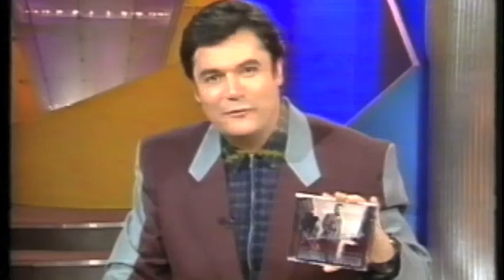Michael Feinstein - I Love a Piano.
Hey Hey It's Saturday. May 1998
Daryl McKenzie Musical Director